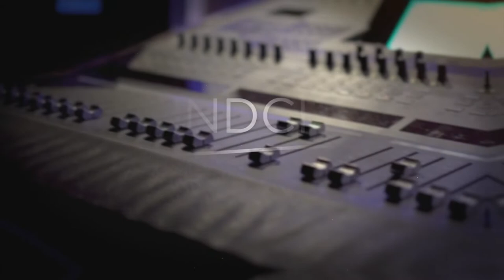Soundcheck: Jake Shimabukuro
Host Jen Eckert takes you inside the Count Basie Center for the Arts in Red Bank, NJ for the premiere episode of NJ PBS's Soundcheck series to hear ukelele virtuose Jake Shimabukuro perform a mix of original songs and covers and share his career stories. Also in this episode, hear what music icons Jimmy Buffett and Kenny Loggins have to say about their experiences collaborating with Shimabukuro.

Follow NJ PBS on social!

While NJ PBS does not and cannot review every submission and is not responsible for the content of your comments, NJ PBS reserves the right to delete, remove, move, or edit comments that it, in its sole discretion, deems abusive, defamatory, obscene, or otherwise inappropriate or unacceptable for any reason.